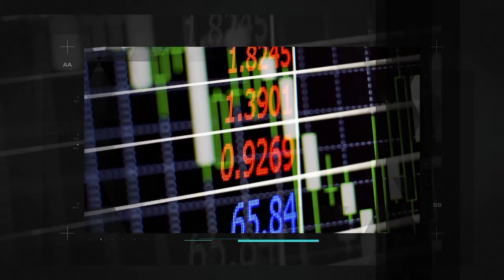Assessoria de Investimentos. É importante encontrar o modelo de atendimento ideal para você.